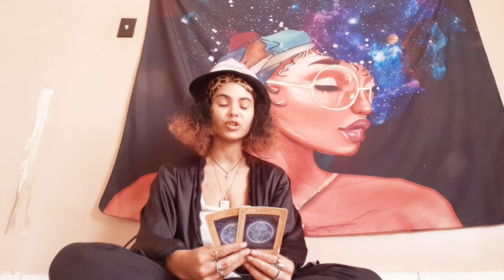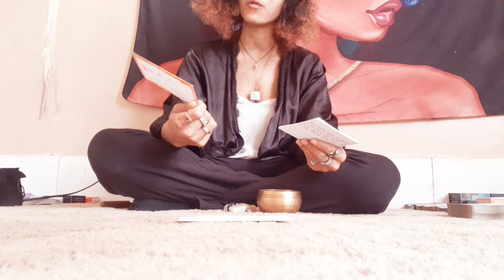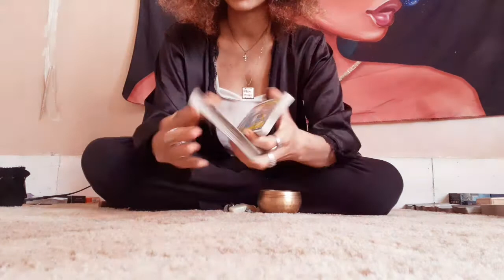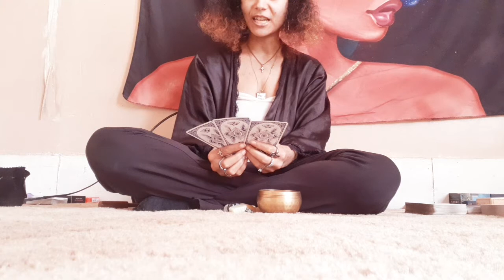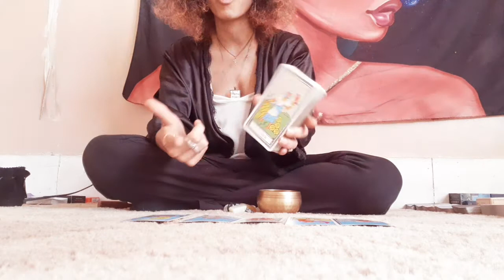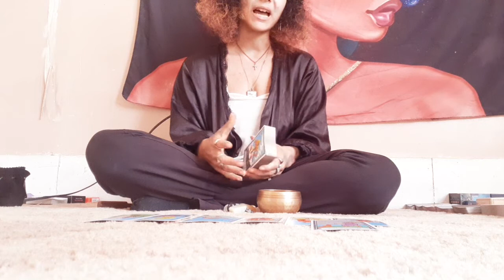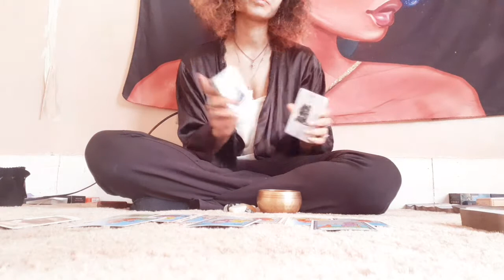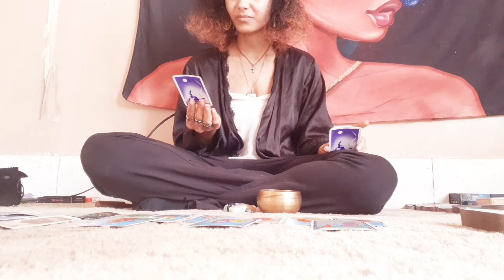'💚TOP4Leo♌🦁WeeklyPredictions- Someone Is Locked Up N The Feds,& Someone Is Sprung.🎭☕📨Feb27th-March6t